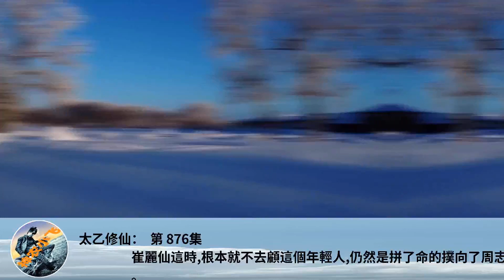太乙修仙： 第 876集